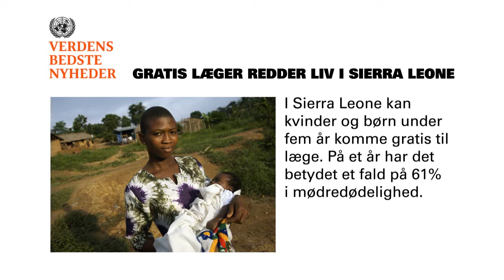Verdens Bedste Nyheder på banen #12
Ugens Verdens Bedste Nyheder i S-tog, på perroner og Arriva tog i hele landet! Se den her, og del de gode nyheder.